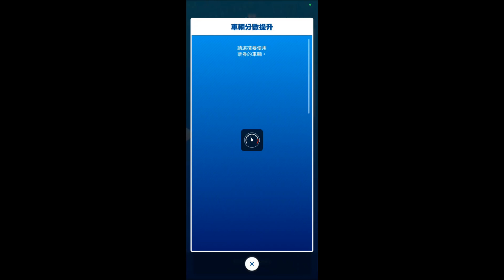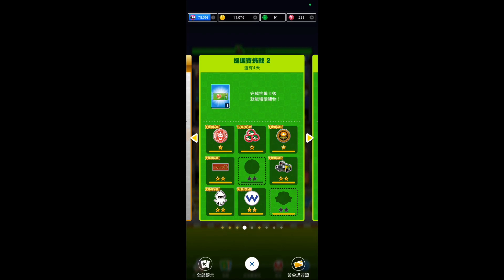Mario Kart Tour 夜間巡迴賽2024-庫巴Jr.盃、瓦利歐盃